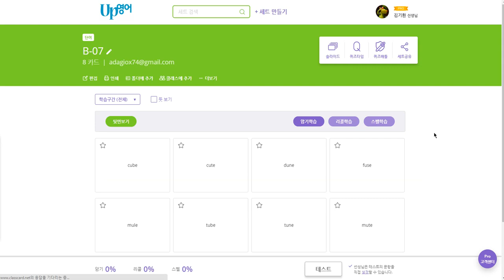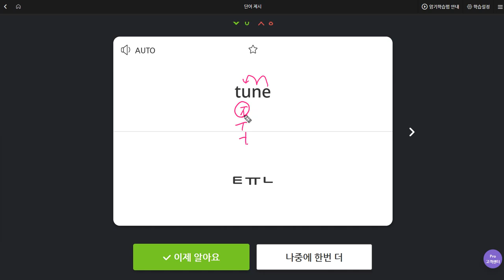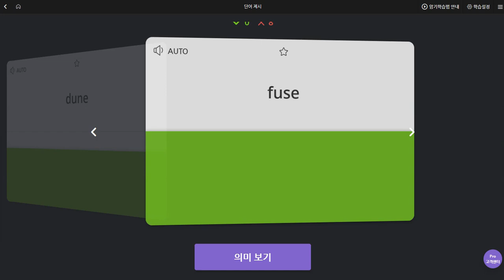백민철 2019 09 25 일대일